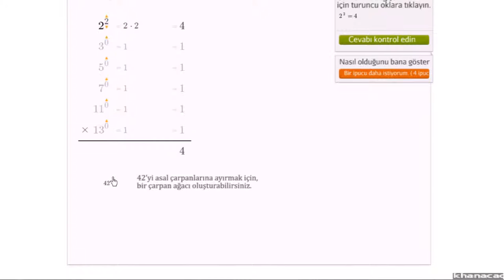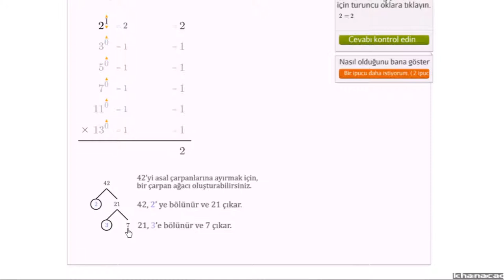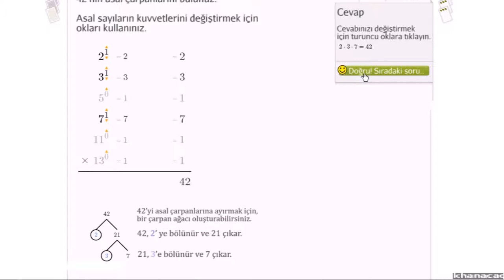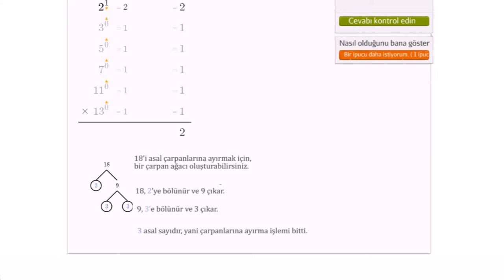Aritmetiğin Temel Teoremi (Çarpanlar ve Katlar)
The fundamental theorem of arithmetic